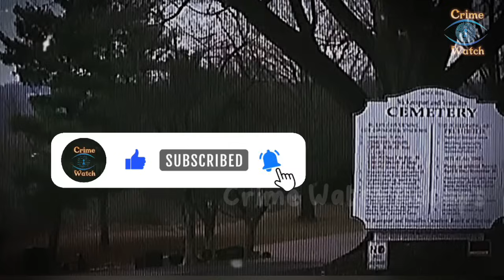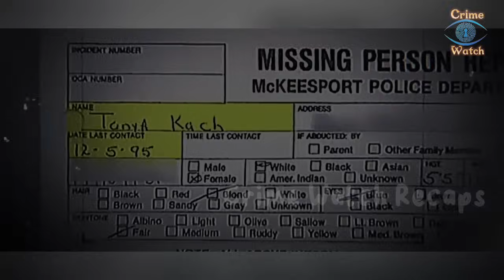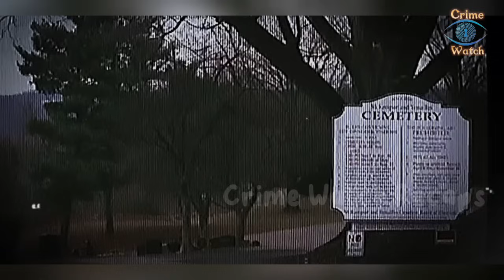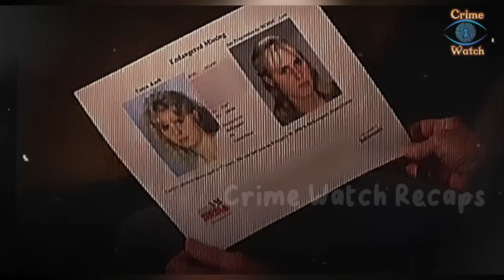Isang Security Guard inabuso ang mga estudyante at ikinulong ng sampung taon [Tagalog Crime Story]